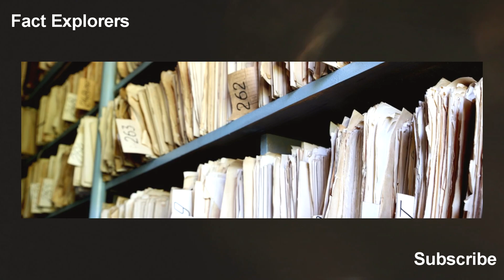सबसे रहस्यमयी ट्रेन | Most Mysterious Train Got Stuck in Time Loop | Mysterious Time Traveller Train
Most mysterious train | सबसे रहस्यमयी ट्रेन्
Most Mysterious Train Got Stuck in Time Loop. Train named Zanetti travels in time in this world of ours. It seems to be traveling in Parallel World. It is such a supernatural train and the most mysterious one that has disappeared from one place to another. This is a fact, mystery, science or secrets do let us know your..

Similar Videos:

1. क्या भगवान है | Real truth of god..Does it exist ??

2.  6 खोई हुई दुनिया की रहस्यमयी जगहें | 6 INEXPLICABLE Lost Worlds on earth

3.  6 अजूबे जिनका विज्ञान के पास कोई जवाब नहीं | 6 Mysteries that science can't explain

4.  क्या हम ब्रह्माण्ड में अकेले है | Are we alone in this universe?